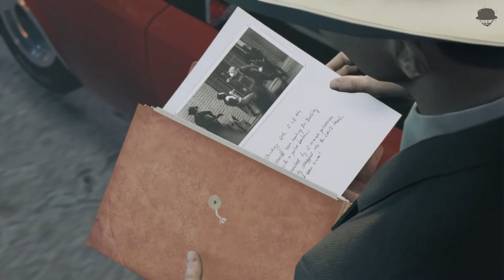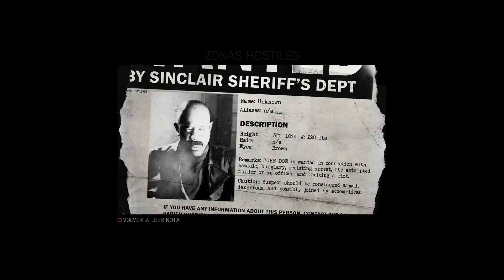Mafia 3 (PS4) DLC "FASTER, BABY!" (Sin comentario)